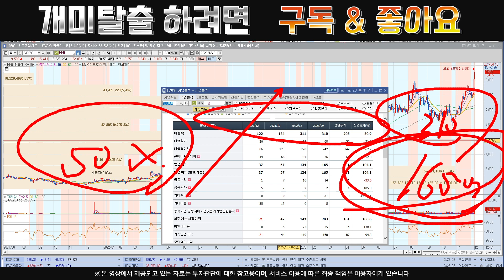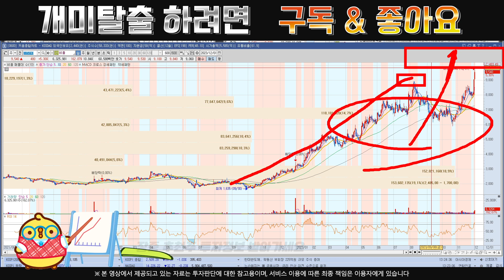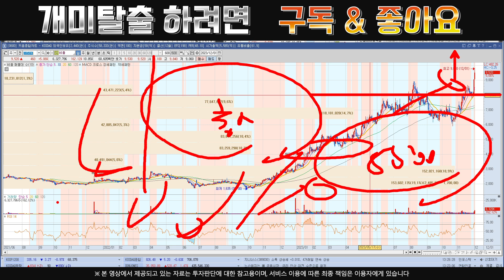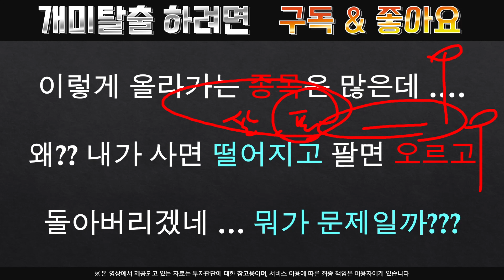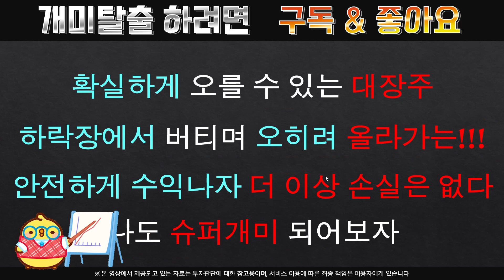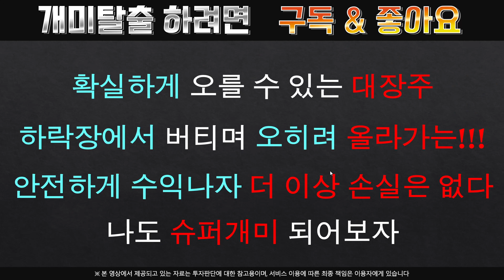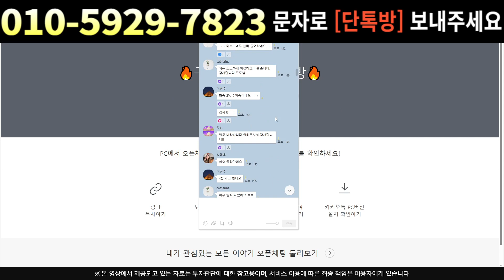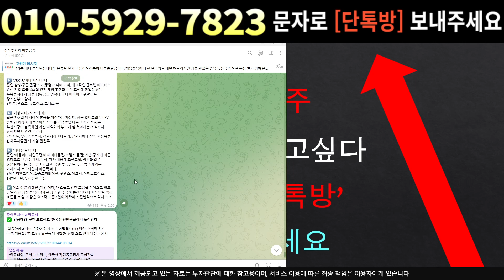[주식]비올 - 현재의 적정주가 공개합니다 '이 가격' 까지 꼭 홀딩하세요